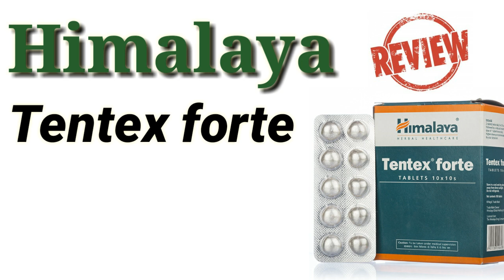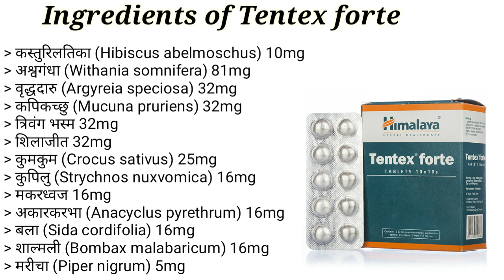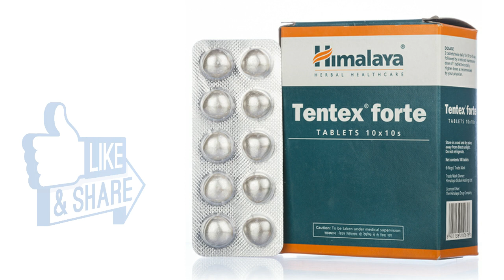Himalya Tentex Forte Benefits & Review